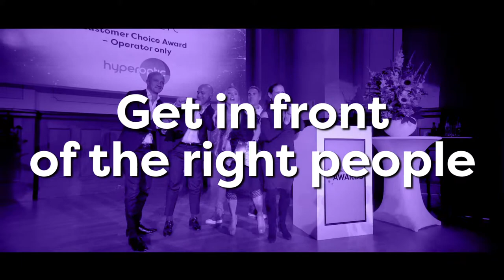Broadband World Forum 2019 - For The Network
Take a look at why Broadband World Forum is going Dutch this year and why you should sponsor or exhibit. Watch the video, tap into the energy of one amazing show - for the network.
Interested in commercial opportunities?